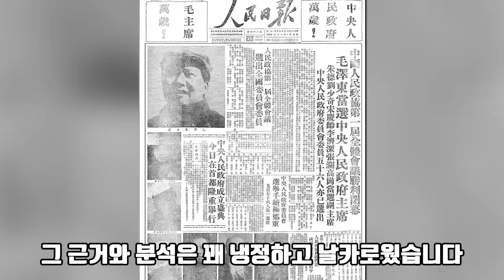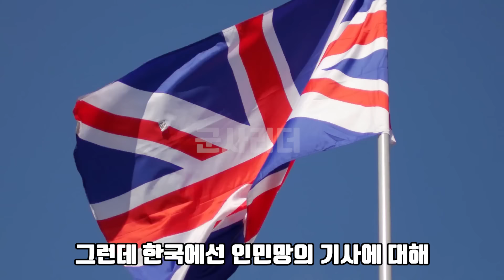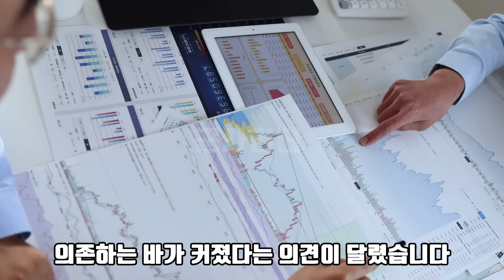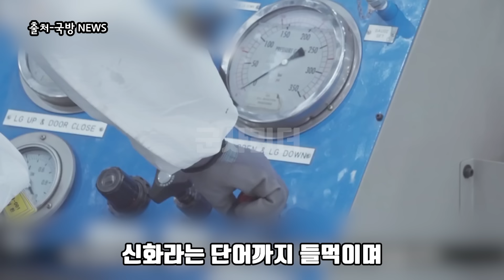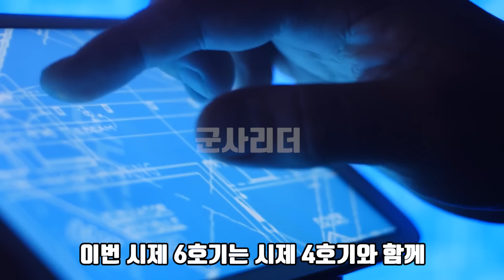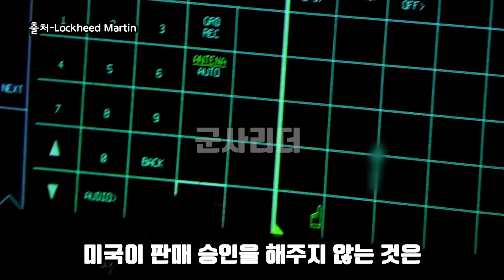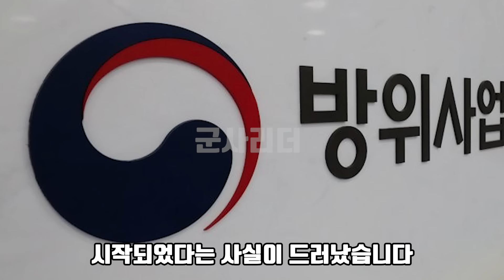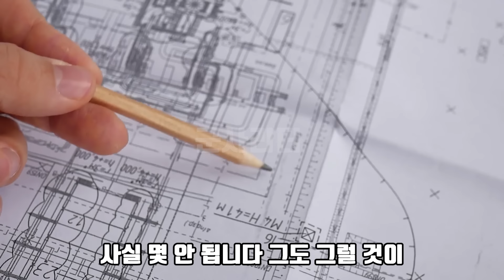영국, 한국 자주포 '싹쓸이 특명' 무조건 수단과 방법을 가리지 말아라 "영국 사절단 확보 못하면 돌아오지마!"